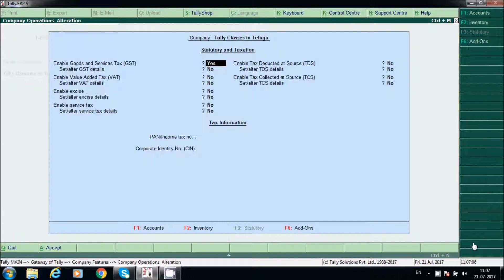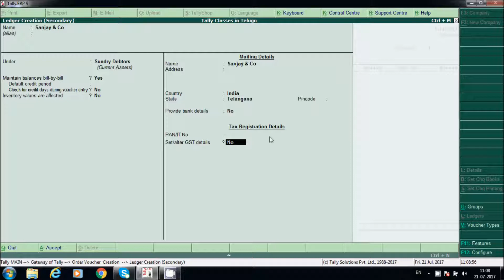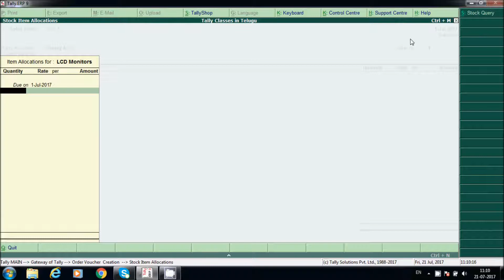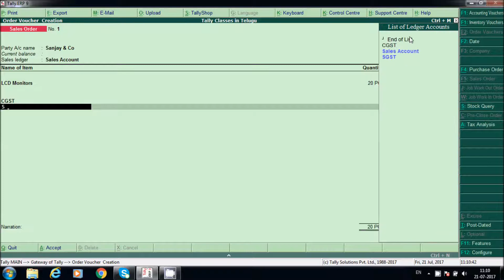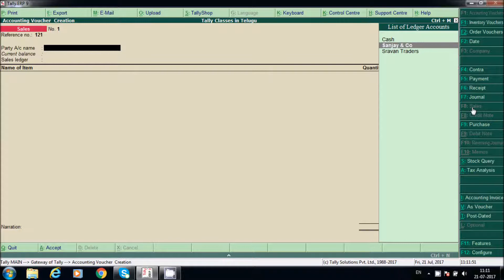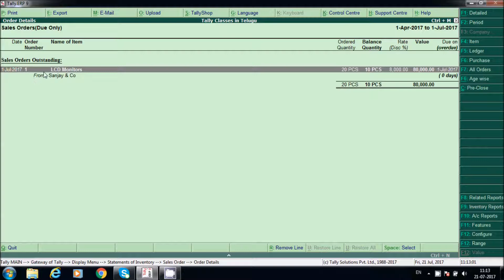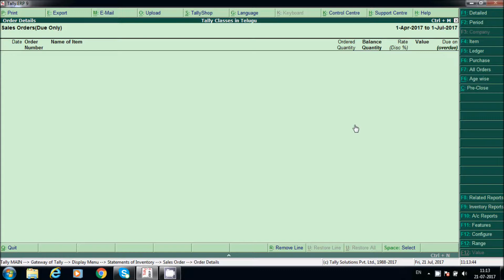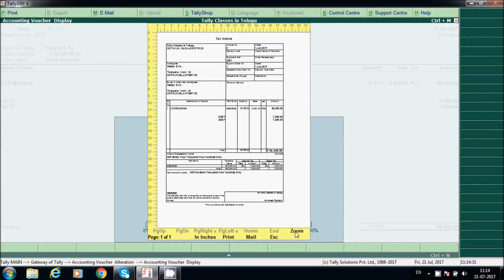Sales Order Creation in Tally ERP9 || GST Sales Bill Posting Against Order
This video indicates how to create sales order in TALLY ERP9 and posting sales bills against order